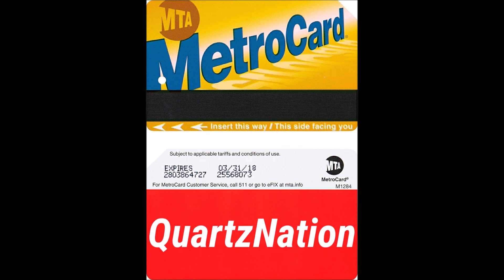1514 QuarTZnAtiONz Presents live aT Deep HOuse Tech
Surrealism-So Much
Moodymanc-Theif
Okain-Grimmy
Basti Grub & Aldo Cadiz-Eleccion
James Teej-Get Off The Phone
Toktok-Hazil Tonk
Marek Hemmann-Right feat. Fabian Reichelt
Re.UP-As We Like

QuarTZnAtiONz Presents live aT Deep HOuse Tech

This only aims at sharing great music, which is not mine.